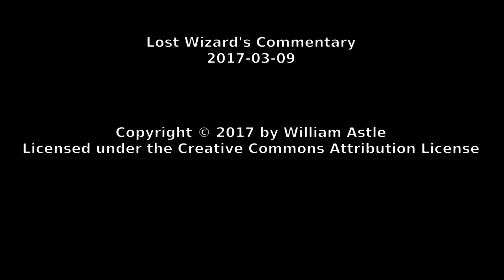Lost Wizard's Commentary 2017-03-09 - Crowd Funded Nonsense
This time, some rambling about crowd funding, skepticism, scams and the like. With special mention of Solar Roadways, Fontus, and Waterseer.